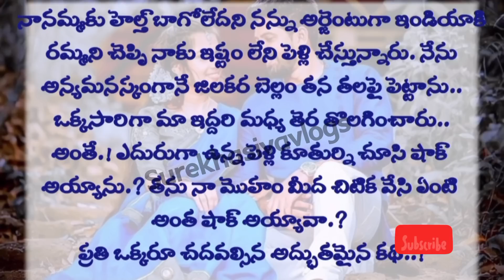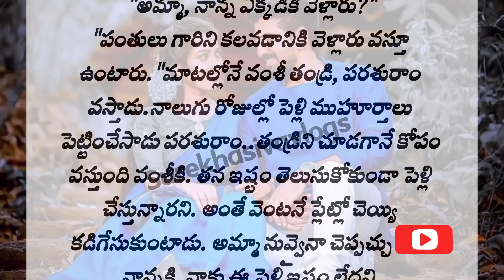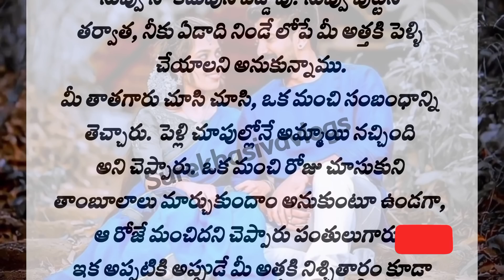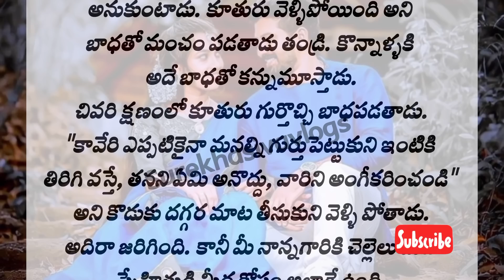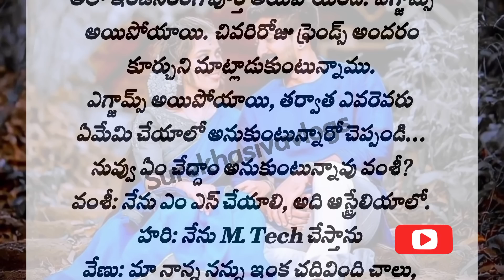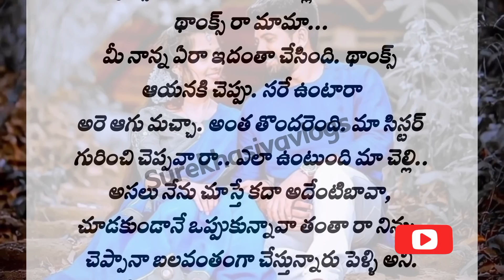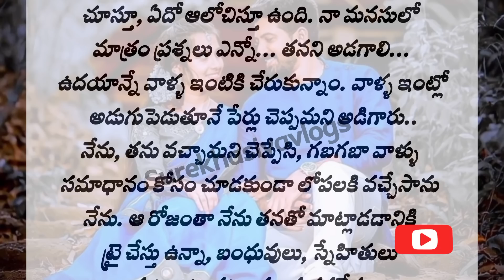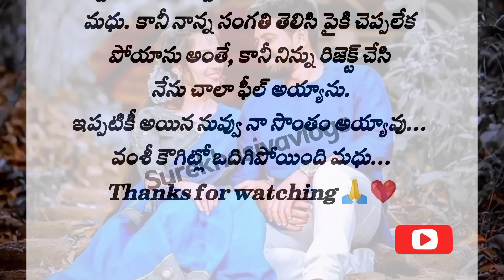😔ప్రతి ఒక్కరు చదవాల్సిన అద్భుతమైన ప్రేమకథ..! 💞 heart touching stories in Telugu|తప్పక చదవాల్సిన కథ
😔ప్రతి ఒక్కరు చదవాల్సిన అద్భుతమైన కథ..!heart touching stories in Telugu|తప్పక చదవాల్సిన కథ telugu @Surekhasivaofficial

ప్రతి ఒక్కరు చదవాల్సిన అద్భుతమైన కథ..!

Telugu kathalu
Telugu facts
భార్య భర్తలు తప్పక చదవాల్సిన కథ.!

భర్తను మోసం చేసిన ఓ భార్య కథ..! అసలు ఏం జరిగిందంటే..?
ఆడపిల్ల జీవితం
emotional story
heart touching story
inspirational stories

నీతి కథలు
భార్య బానిస కాదు

moral stories
heart touching stories
Telugu story
motivational stories
inspirational stories
lessionable stories
నీతి కథలు
prema kathalu
prema kavithalu
kavithalu
manchi matalu
jeevita sathyalu
love quotes
Surekha siva vlogs

thalapatra nidhi
తాళపత్ర నిధి
motivational quotes
inspirational quotes
Telugu facts
Unknown Telugu facts
intresting gk questions in Telu#pandugalu